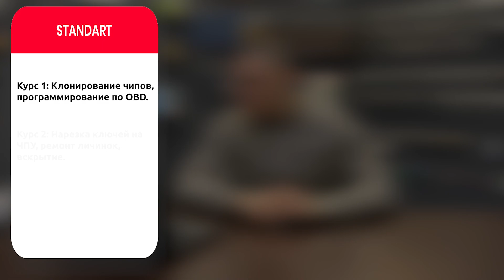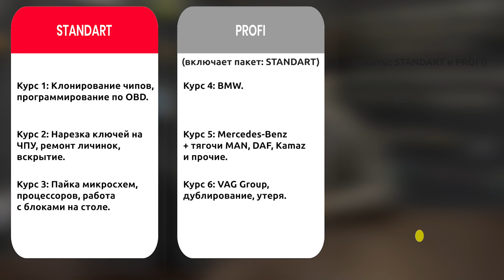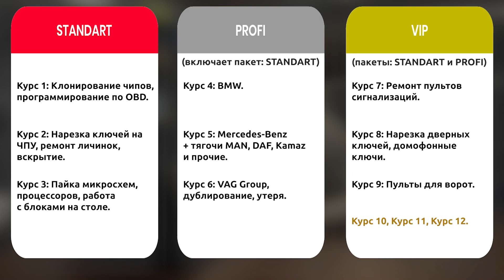ОБУЧЕНИЕ | С ЧЕГО НАЧАТЬ ИЗГОТОВЛЕНИЕ АВТОКЛЮЧЕЙ | ТИПИЧНЫЕ ОШИБКИ НОВИЧКОВ | KEYACADEMY